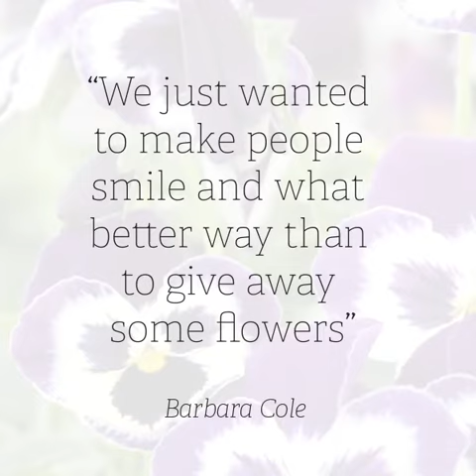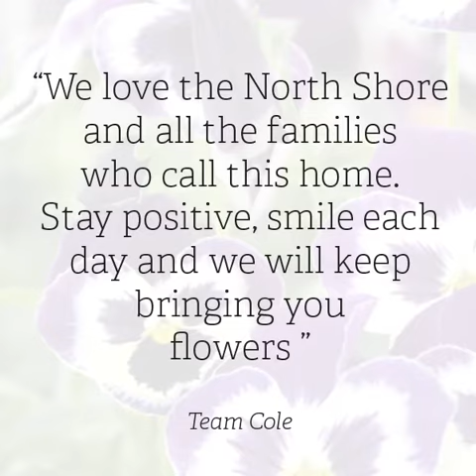Cole "Get Out & Grow" Pansy Giveaway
To spread some good cheer during the Covid-19 crisis, Team Cole ran a pansy giveaway promotion. Here are some of the highlights from the deliveries